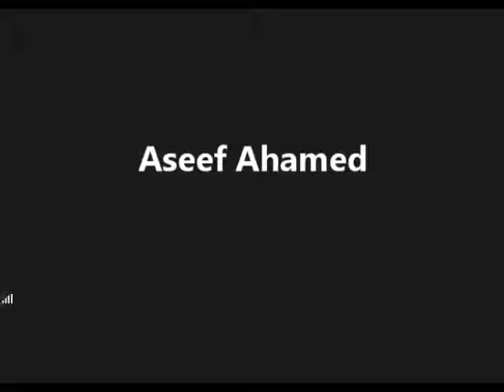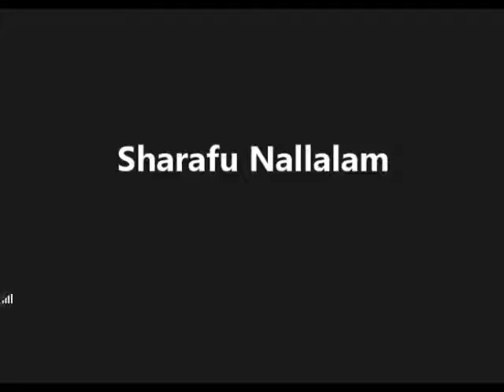ICF AL AIN & ORTHOPLUS CLINIC സംയുക്തമായി സംഘടിപ്പിച്ച MEDI TALK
Topic: Presentation by Dr. Sanil Sathyadasan, Specialist Orthopedic Surgeon on “KNEE PAIN & IT’s REMIDIES”